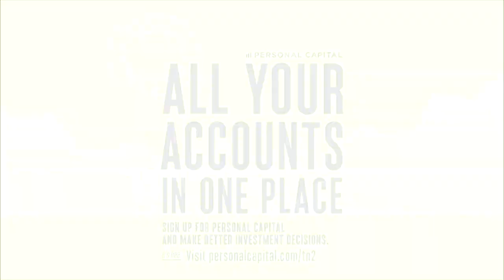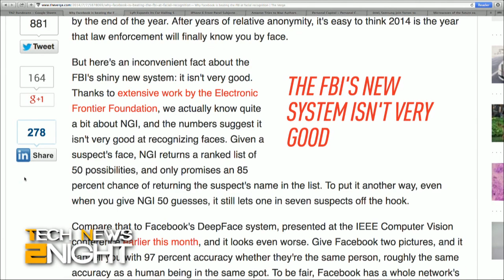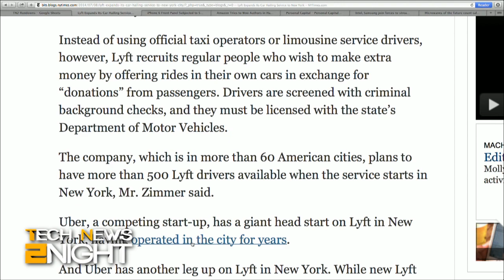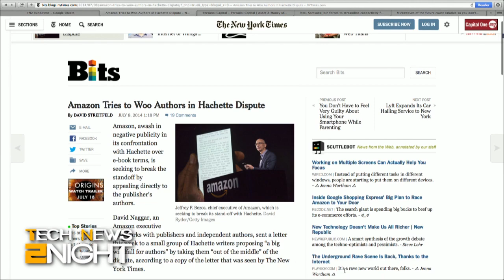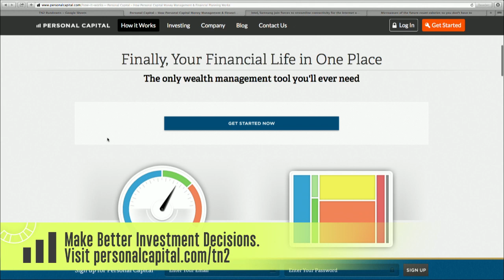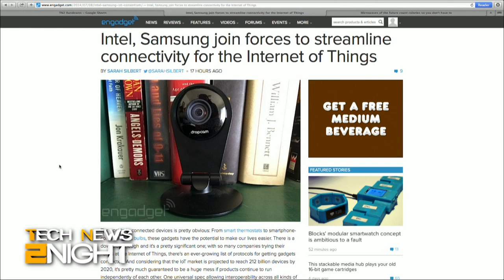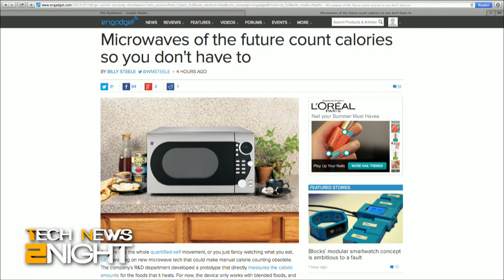Tech News Tonight 124: FBI's Face Recognition System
The FBI's new face recognition system, Lyft comes to the Big Apple, possible iPhone 6 screen panel scratch test, Amazon tries to woo authors, and where is this Internet of Thing we all dream about?